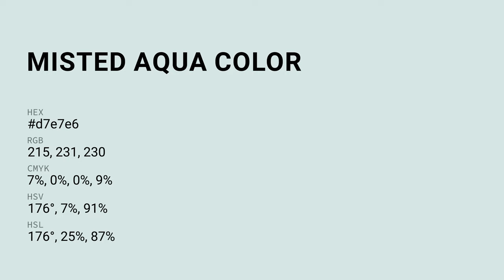Misted Aqua color d7e7e6 hex color - Blue color - Warm color d7e7e6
What color is Misted Aqua ? d7e7e6 hex color - Blue color - Warm color d7e7e6

Hex d7e7e6 Color Code is also known as Misted Aqua color.